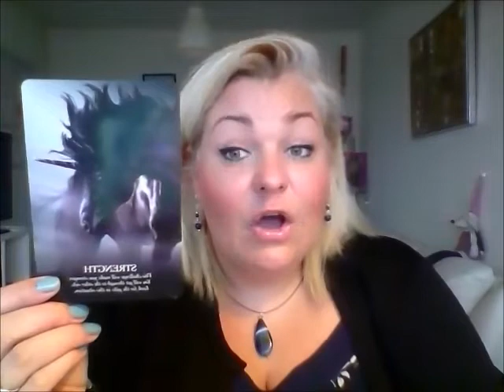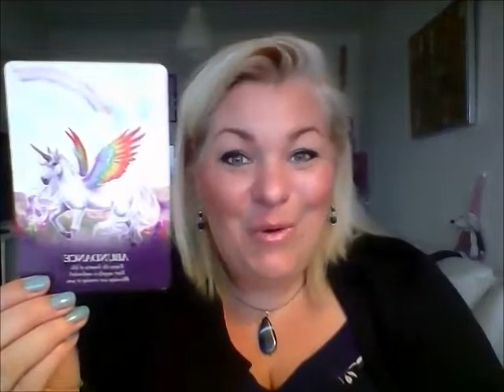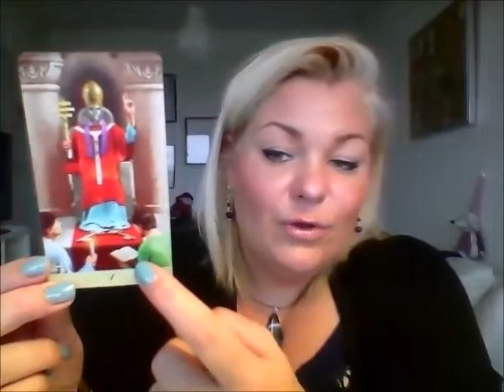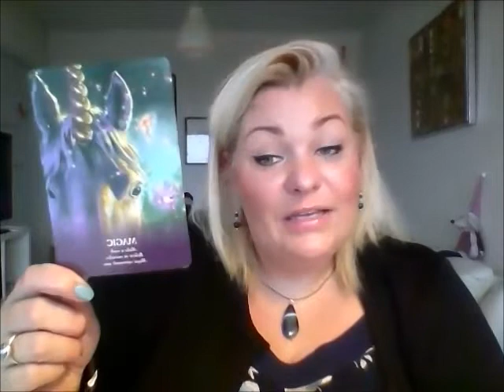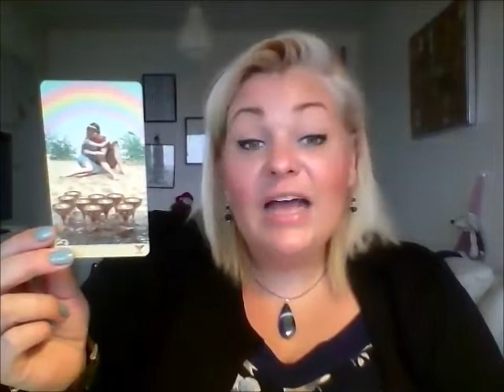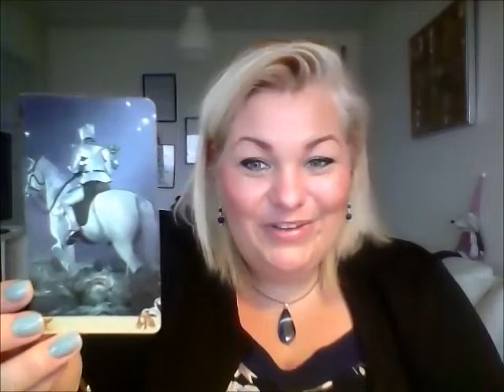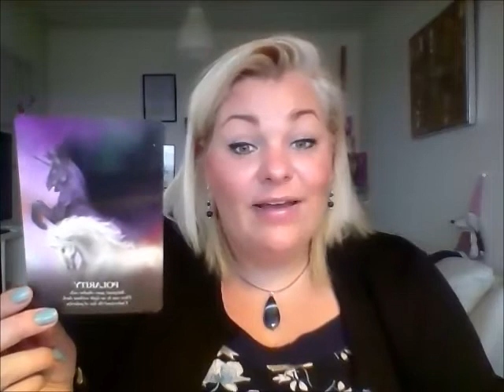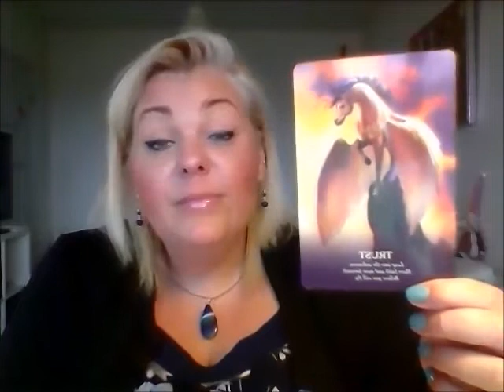Vædder 2019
Kære dig,

Viki